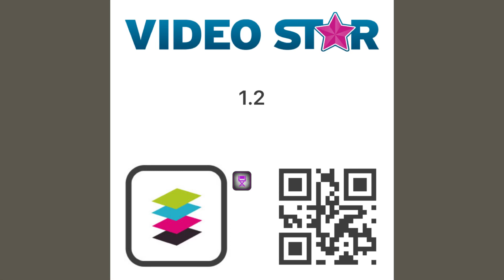Ae like smooth clip pack for videostar | QR codes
Ae like advanced smooth clip pack transitions for videostar presets and QR codes